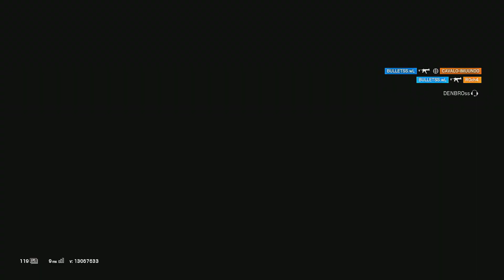ONLY 5K WITH VALK